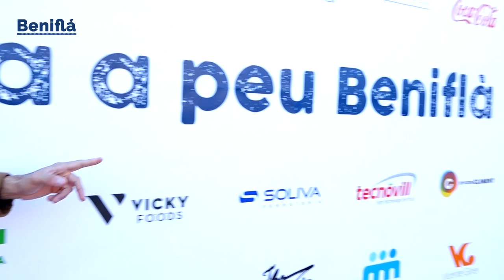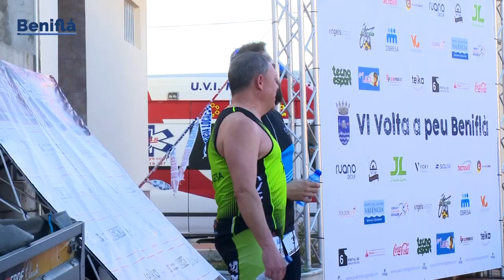2019 12 26 SOUL RUNNERS BENIFLA